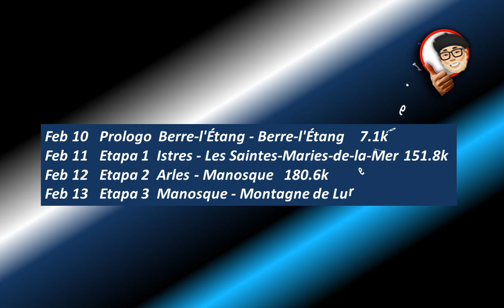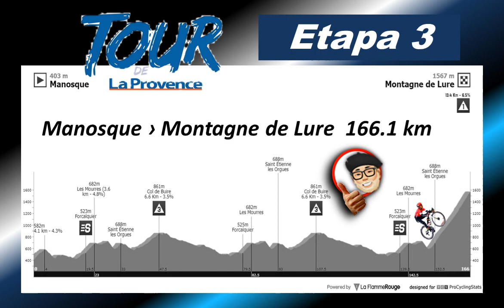TOUR de la PROVENCE 2022